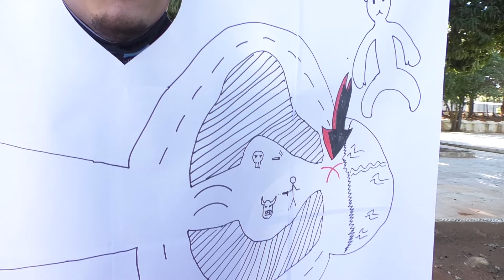DORA A AVENTUREIRA NO BRASIL: O SUMIÇO DO BOTAS (COMPLETO)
Dora parte em busca do seu amigo Botas! Esse compilado reúne os 2 vídeos que cobrem a história do Sumiço do Botas.
DEIXEM AQUELE LIKE, CONSPIREM CONOSCO E COMENTEM!!!

ATENÇÃO: A DIVULGAÇÃO DESTE E OUTROS VÍDEOS DO NOSSO CANAL EM OUTRAS MÍDIAS, COMO FACEBOOK, SOMENTE É PERMITIDA SE O POST FOR DEVIDAMENTE CREDITADO, E O CANAL, INFORMADO DISSO. NÃO PERMITIMOS A REPRODUÇÃO DESDE VÍDEO NO YOUTUBE.